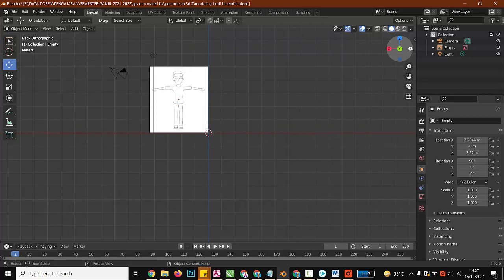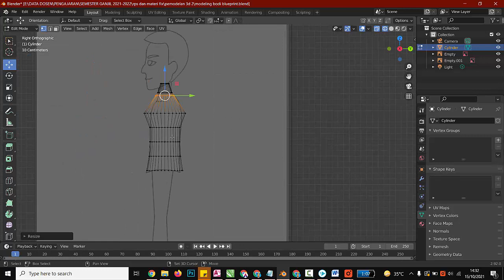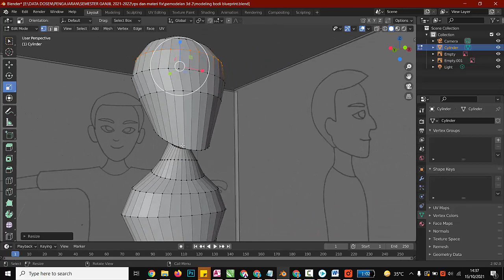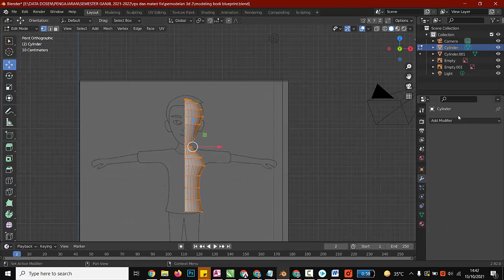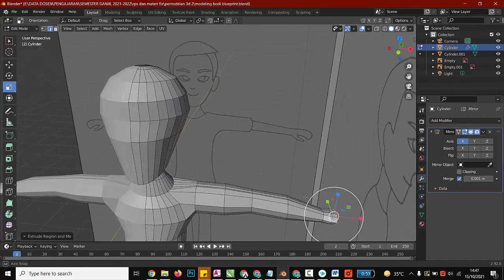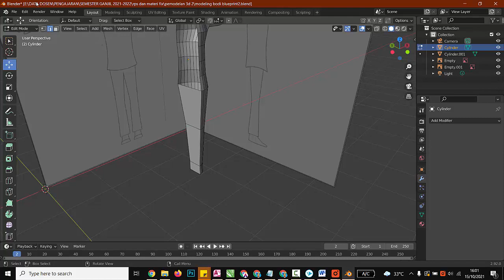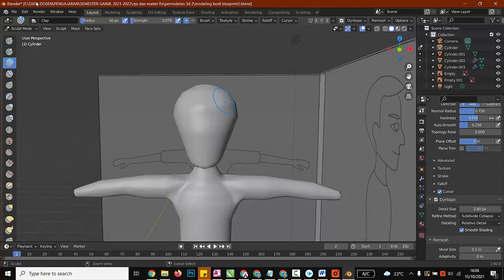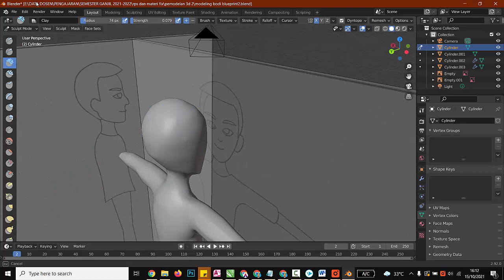Tutorial Dasar Sclupting : Membuat Base Mesh Bodi Dari Poly